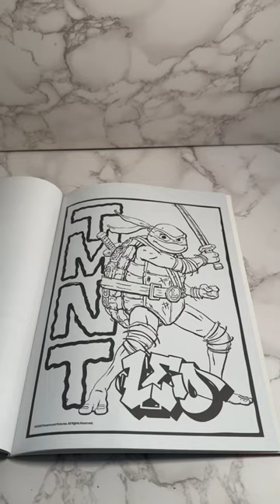ninjaturtles coloring imagineink mutantmayhem leo drawing painting art cocomelon jj